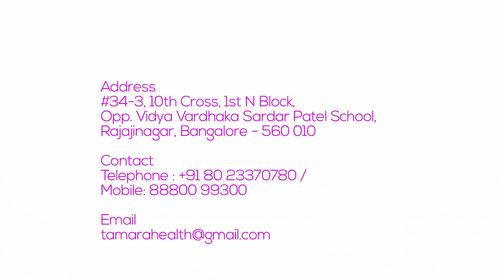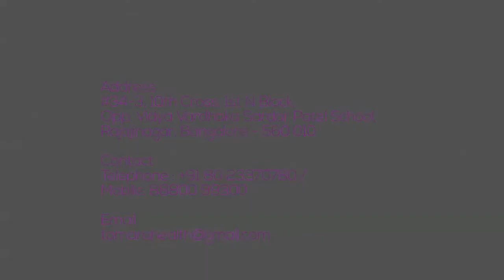What are the reasons for infertility are present in India by Dr. Aishwarya V. Mathikatti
Infertility is a problem that affects both the female and the male partner equally. Not being able to conceive is not always linked to a disease. Your lifestyle may be a factor as well: stress, obesity, excessive consumption of alcohol and coffee, and smoking may have a negative impact on fertility. Historically before the latter 20th century, women were conceiving in their teens and twenties, when age-related abnormalities with the egg were not evident. However, in our modern era, women are delaying childbirth until their thirties and forties, which has to lead to the discovery of the adverse effect of advanced maternal age on egg function. In fact, female age-related infertility is the most common cause of infertility today.

ADDRESS:
#34-3, 10th Cross, 1st N Block,
Opp.Vardhaka Saradar Patel School,
Rajajinagar, Bangalore – 560 010